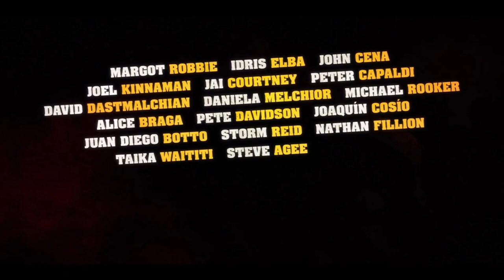THE SUICIDE SQUAD Official Trailer 2021